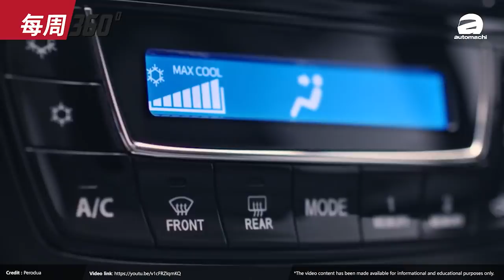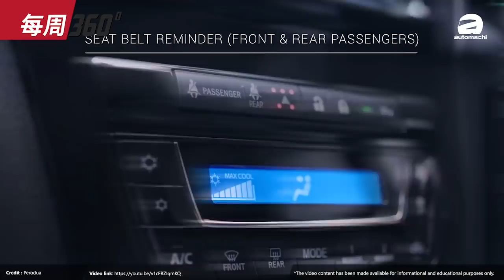Haval H6 真的要来马来西亚了！243 PS的引擎动力够不够？（每周360）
1.Nissan Kicks 终于来马来西亚了？
2.Perodua ARUZ 小改款下半年登场
3.Haval H6 预计今年登陆我国
4.Toyota Camry 小改款17号发布
5.LED BMW 制造商居然是我国公司？